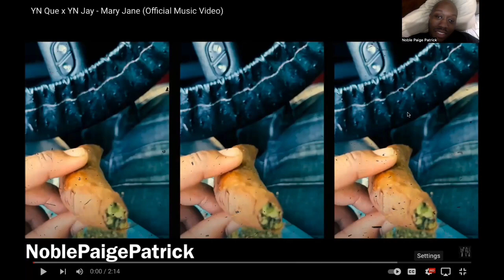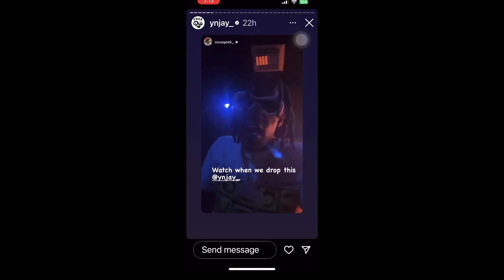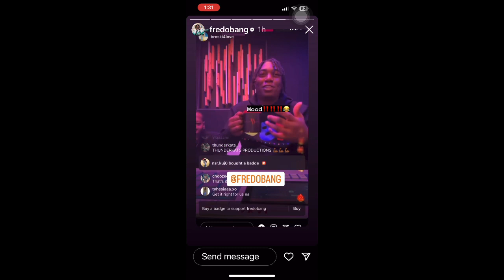x @ynjay4891 - Mary Jane (Official Music Video)